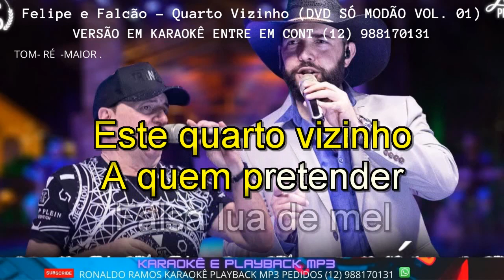KARAOKÊ - Felipe e Falcão - Quarto Vizinho- DEMONSTRAÇÃO - TOM RÉ MAIOR.